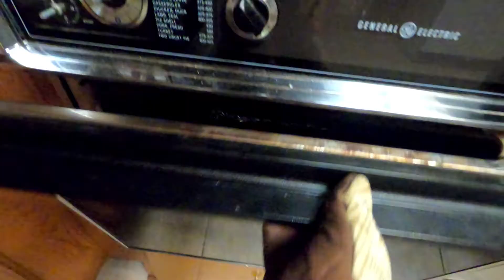Kookies the Dray Ray Way ft. J Nemo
Speed, I am speed.